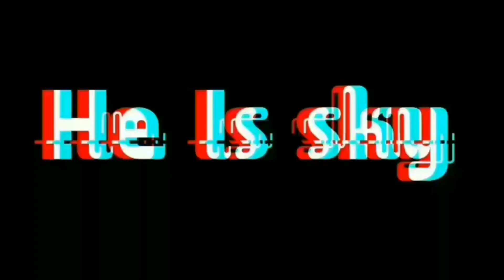Fana Merah Jambu - Fourtwnty | He Is Sky [Drum Cover]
Follow IG : @redshesky